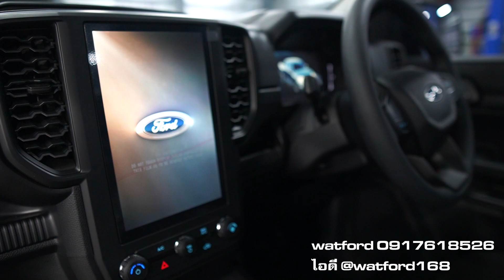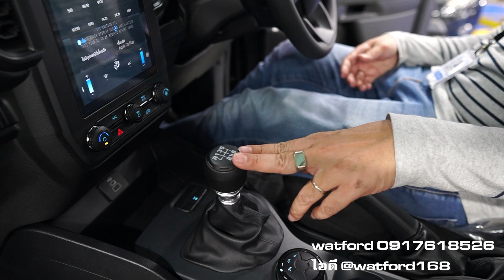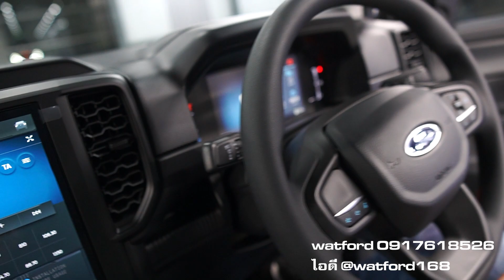กระบะ Ford ตอนเดียว 4x4 แต่งจัดเต็ม จำโฉมเดิมไม่ได้เลย